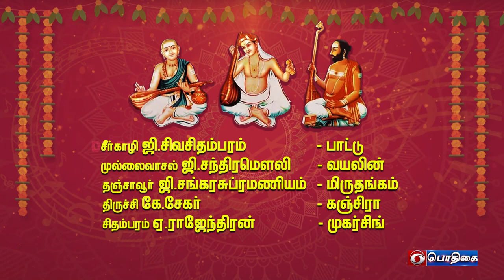Karnadaga Sangeetha Mummoorthigal Isai Vizha 2023 - Thiruvarur | Epi - 7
கர்நாடக சங்கீத மும்மூர்த்திகள் இசைவிழா
- திருவாரூர்